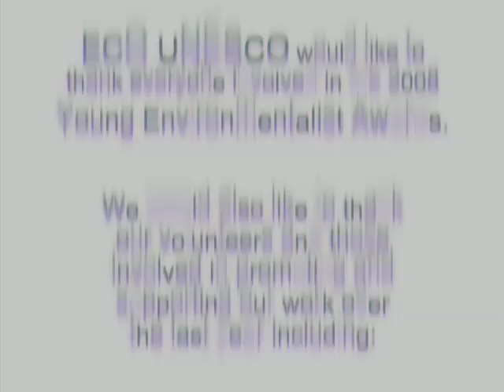Interview with Ardscoil Ris - ECO-UNESCO's YEA 2008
ECO-UNESCO's Young Environmentalist Awards 2008
Special Department of Transport Award
Project Title: "Reducing Car Emissions"
From: Ardscoil Ris, Co. Limerick

About ECO-UNESCO's Young Environmentalist Awards:
ECO-UNESCO's Young Environmentalist Awards (YEA) is an all Ireland environmental awards programme for young people. The Awards honour the work of young people between the ages of 12 and 18 who protect, conserve and enhance our environment through local environmental projects, making a difference to their lives and the lives of others locally and globally.

The YEA is a fun and exciting way to empower young people to become better citizens, to build awareness of environmental issues in their locality and promote simple actions and lifestyle changes to improve the environment for all.

In 2008, the Young Environmentalist Awards had over 140 registered projects from which 40 were short-listed and displayed at an open showcase prior to the awards ceremony. Young people from all over Ireland were awarded at the YEA 2008 ceremony, which took place on the 13th May 2008 in the Mansion House, Dublin. There were 40 short-listed projects competing the awards in fifteen categories including Junior (12 -- 14 years old) and Senior (15-18 years old). Seventeen groups of young environmentalists from all around Ireland and Northern Ireland were awarded in various categories.

ECO-UNESCO's Young Environmentalist Awards Programme has been running since 1999 and has attracted the participation of over 10,000 young people and reached countless others with awareness raising campaigns in over 750 schools and communities in Ireland.